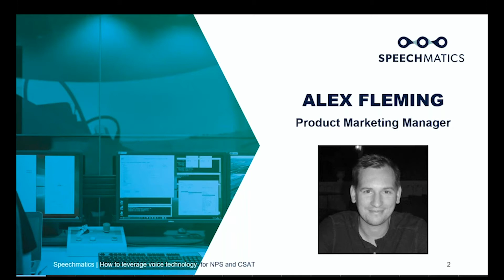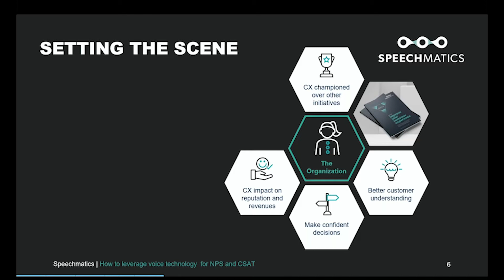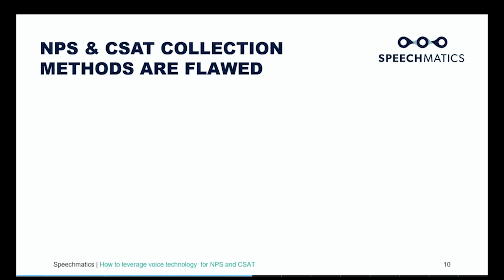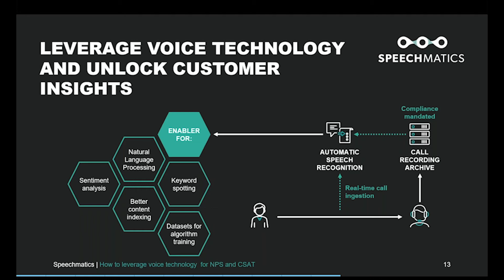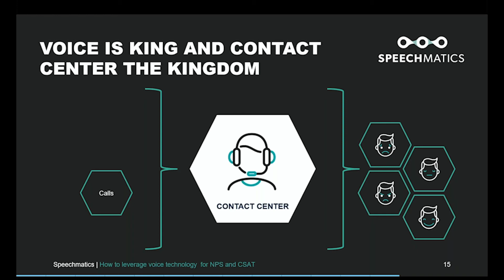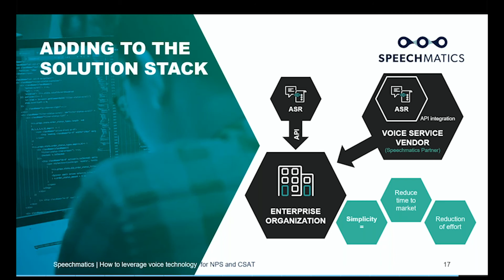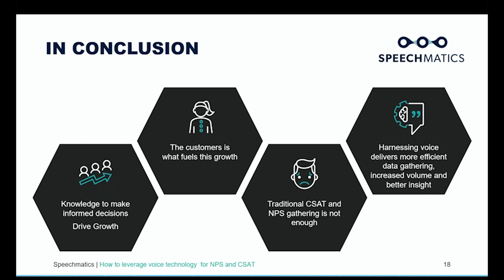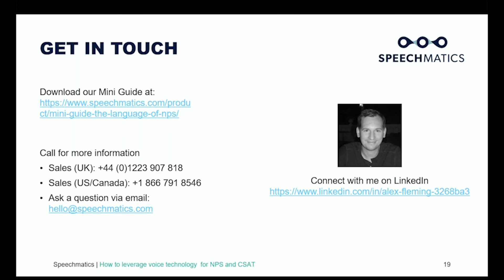How to Leverage Voice Technology for NPS and CSAT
Growth is a key measure of success for many organizations. Whether it’s revenue, profit, share price, workforce, market share or geography – growth is on the minds of C-Level Executives across the world. Organizations invest a huge amount of time, money, effort and expertise into business growth.

Customer loyalty is born out of satisfaction with a product, service or brand. For this reason, Net Promoter Scores (NPS) and Customer Satisfaction Scores (CSAT) are vital metrics for organizations to understand the loyalty of their customer relationships. However, driving engagement for traditional capturing of this data is a challenge.

In this webinar, Product Marketing Manager, Alex Fleming will discuss how businesses are leveraging voice technology to improve and advance customer experience metrics. He’ll cover:

The metrics for gathering customer insights for improved NPS and CSAT
The challenges around traditional metrics capture
How voice has the potential to ‘save the day’ for insight capture
What voice technology offers for improved NPS and CSAT compared to other tools
How voice technology can support business growth